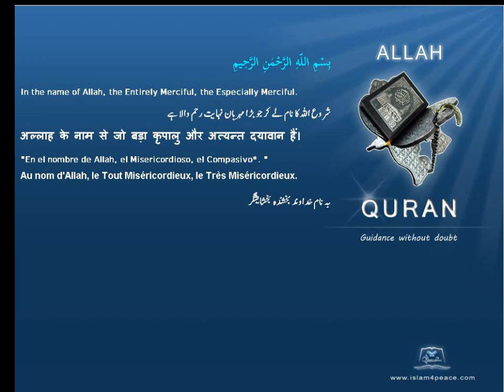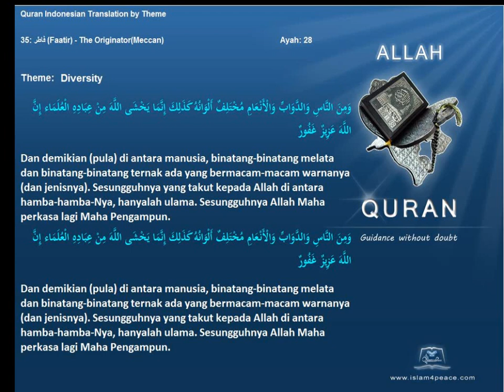Quran by Theme Indonesian Diversity Islam4Peace com